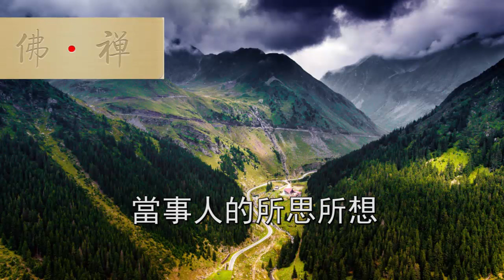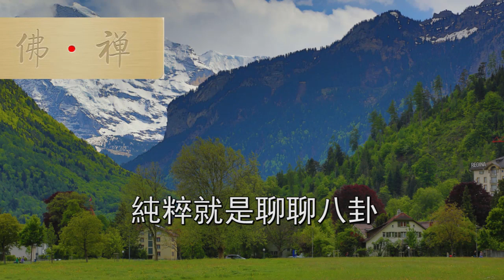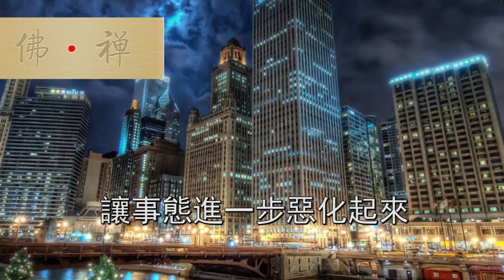佛禪：喜歡說這3種話的人，內心都非常虛偽，一旦遇見千萬要小心！